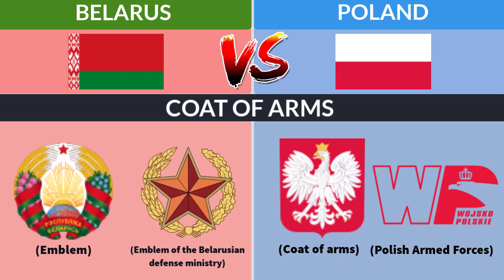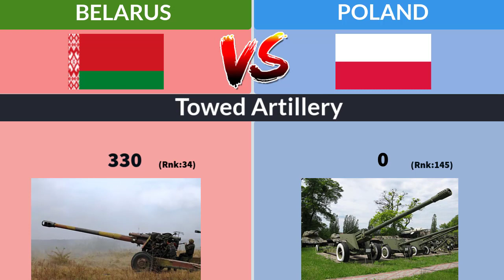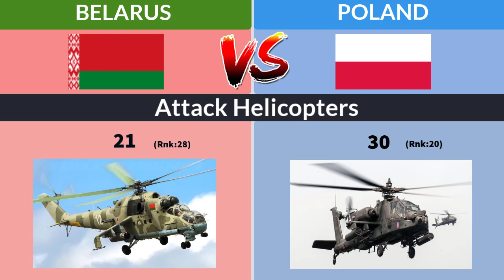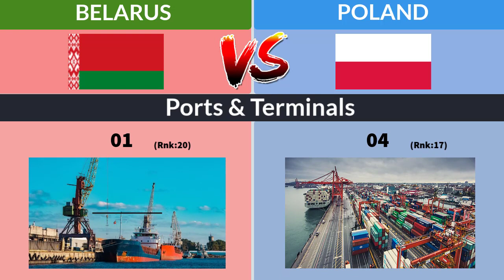Belarus vs Poland Military Power Comparison| Poland vs Belarus Armed Forces Comparison 2023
military power ranking/ list of countries by military power/
in this video I have compared military power Between Belarus vs Poland, This video is educative not to inspire a conflicts.
see who is more powerful. In this video I have Compared the Armed Forces of the Republic of Belarus vs Armed Forces of the Republic of Poland of both countries.